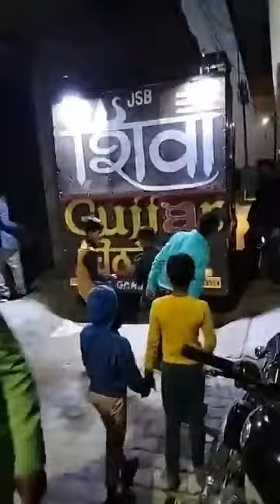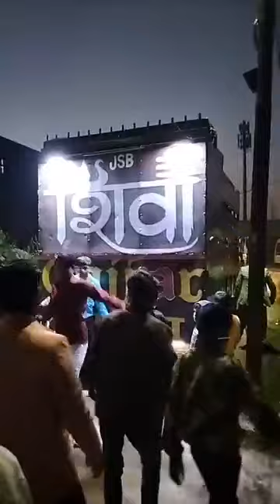Shiva Gujjar Dj Chithera Greater Noida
Welcome To All Greater Noida Djs Comptition

Tags -
raavan dj bisrakh
raavan dj bisrakh song
raavan dj bisrakh comptition
raavan dj bisrakh ka
raavan dj bisrakh new song
raavan dj bisrakh remix song
raavan dj bisrakh gujjar song
raavan dj bisrakh 2021
raavan dj bisrakh new video
raavan dj bisrakh sound check
raavan dj bisrakh haridwar
mannu gujjar dj aichher
mannu gujjar dj mathurapur
king dj aichher
kumbhkaran dj
kumbhkaran dj song
kumbhkaran dj vs raavan dj
kumbhkaran dj comptition
kumbhkaran dj noida
kumbhkaran dj ke gane
kumbhkaran dj bisrakh
kumbhkaran gujjar dj
mahakal dj girdharpur
mahakal dj girdharpur greater noida
mahakal dj girdharpur comptition
mahakal dj girdharpur song
vinod gujjar dj mathurapur
vinod gujjar dj mathurapur greater noida
vipin kapasiya dj
vipin kapasiya dj remix
vipin kapasiya mujeri
vipin kapasiya mujedi
vipin kapasiya dj comptition
ram dj dadha greater noida
pk dj dadha greater noida
sumit dj junpat greater noida
boby dj ntpc patadi greater noida
kanika dj heerapur bulandsher
chaudhary dj partapur bulandsher
sp dj kishanpur seewali
gaurav dj agoutha
jalad gujjar dj gadhi
king dj mathurapur
gujjar dj mathurapur
mast gujjar dj sakipur
umang dj chindawli greater noida
kunal gujjar dj nangla
harsh gujjar dj gopalpur
khan dj
khan dj badarpur
khan dj sorkha
monu dj meerut
dhadhkan dj meerut
dj anuj khatauli
dj kasana ristal comptition
basoiya dj
lala gujjar dj maicha
dj dev palwal comptition
baba dj ghitora
dj fs aichher new songs
dj ajeet aichher new songs
greater noida dj
sarpanch gujjar dj dabra
mahakal dj jalpura
xxx gujjar dj
anjil gujjar dj dujana
love gujjar dj kalda
rom parveen dj meerut
yamraj gujjar
ansh dj ristal
pehalwan dj ristal
harshit dj bheem loni
piyush katariya dj ghora
robin dj ghora
vishal dj khatana
shiva dj chithera
national dj aurangabad
pardhan dj roopwash
om numberdar dj roopwash
kuldeep dj hapur
sumit gujjar roopwash
kalshan dj roopwash
numberar dj fazalpur
dk gujjar dj fazalpur
sumit gujjar dj astoli